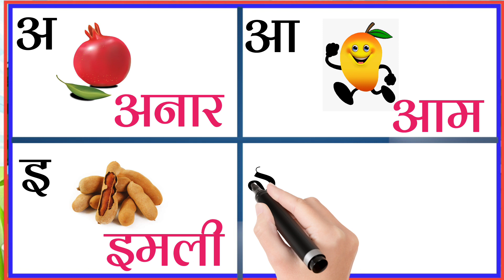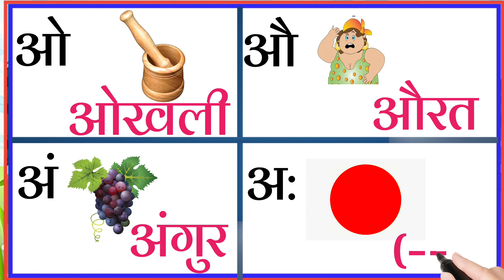अ आ इ ई उ ऊ। क ख ग घ ड़।। हिन्दी वर्णमाला a se anar aa se aam। k se kabutar kh se khargosh#kidssong6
क ख ग घ ड़ । वर्णमाला । Hindi Alphabets । Varnamala | Barakhadi | Ka Kha Ga Gha । Hindi Letters

हिंदी वर्णमाला,
वर्णमाला,
क ख ग घ हिंदी वर्णमाला,
क ख ग घ शिखे,
क से ज्ञ तक हिंदी वर्णमाला,
क ख ग हिंदी वर्णमाला,
हिन्दी वर्णमाला,
क ख ग घ विडियो,
शिखे क ख ग घ,
नेपाली गीत क ख ग घ ङ,
क ख ग घ song,
क वर्णमाला,
k ख ग घ इन हिन्दी,
क ख ग घ by drtc,
hindi varnamala,
hindi varnmala,
hindi varnamala geet,
varnamala,
hindi,
varnamala in hindi,
hindi alphabets,
hindi rhymes,
varnamala hindi,
hindi varnmala practice,
hindi letters,
hindi alphabet,
learn hindi alphabets,
hindi vowels,
learn hindi,
hindi varnamala van daroga,
अ से कबूतर ख से खरगोश,
क से कमल,
क कबूतर ख खरगोश ग से गमला,
क कबूतर ख खरगोश song,